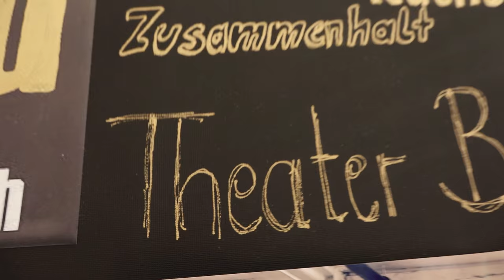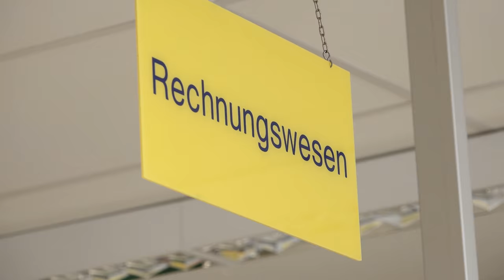Europa-Urkunde 2016: Hans-Böckler-Schule Städtische Realschule und Wirtschaftsschule Fürth - Bayern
Staatsministerin Dr. Beate Merk hat am 24. Oktober 2016 die Hans-Böckler-Schule Städtische Realschule und Wirtschaftsschule Fürth mit der Europa-Urkunde 2016 ausgezeichnet. Die Hans-Böckler-Schule hat mit ihrem Austausch- und Sprachenangebot ein nachhaltiges europäisches Profil entwickelt. Seit einigen Jahren wird dort im Rahmen des Modellversuches ‚Bilingualer Unterricht‘ das Fach Erdkunde in englischer Sprache unterrichtet. Mit dem Theaterprojekt ‚Schuld‘ hat sich die Schule dem Thema Europa besonders innovativ genähert. Zusammen mit einer Partnerschule in Portugal wurden Theaterszenen rund um die europäische Finanzkrise erarbeitet und auch in den Straßen Portos gespielt.